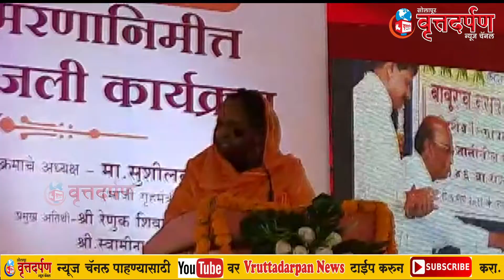विरभद्रेश बसवंती म्हणजे सर्वगुणसंपन्न अष्टपैलू हिरा काळाने हिरावूनन्यावा हे दुर्दैव-सुशीलकुमार शिंदे